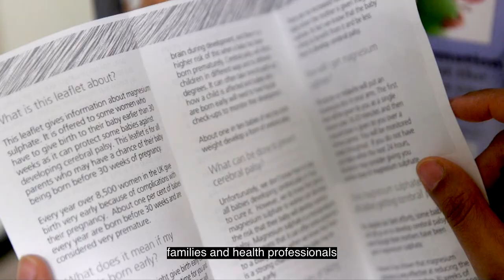Prevention of Cerebral Palsy in PreTerm Labour - PReCePT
PReCePT, which stands for the Prevention of Cerebral Palsy in PreTerm Labour, has been designed to help reduce cerebral palsy in babies by administering magnesium sulphate (MgSO4) to mothers during preterm labour, at a cost of around £1 per individual dose.
Preterm birth is the leading cause of brain injury and cerebral palsy, which has a lifelong impact on children and families.